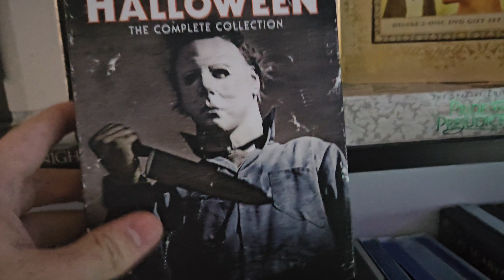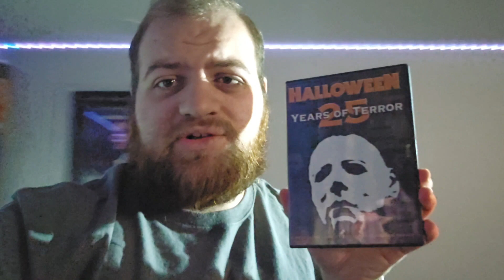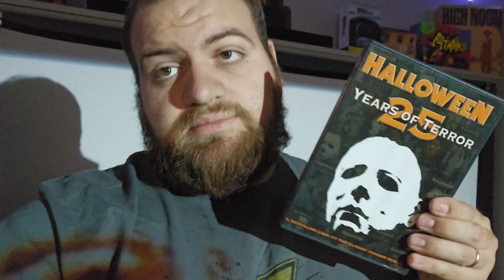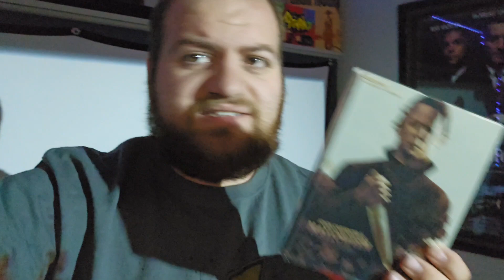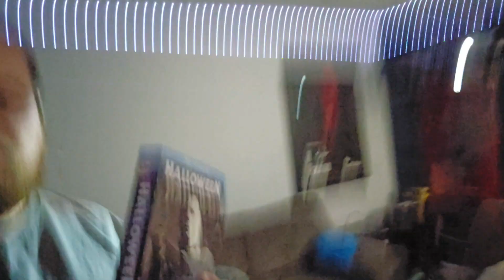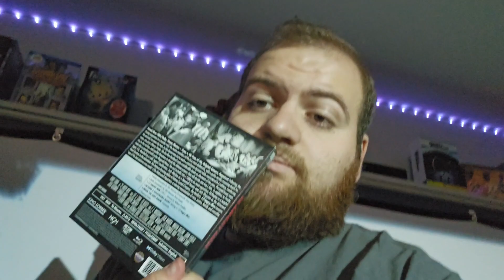Halloween (1978) Special Features | 35th Anniversary Edition Release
Tonight, we're jumping into my 10 disc Halloween Complete Collection box set from Scream Factory. We'll watch the 35th Anniversary Edition special features of Halloween (1978) included in this set.